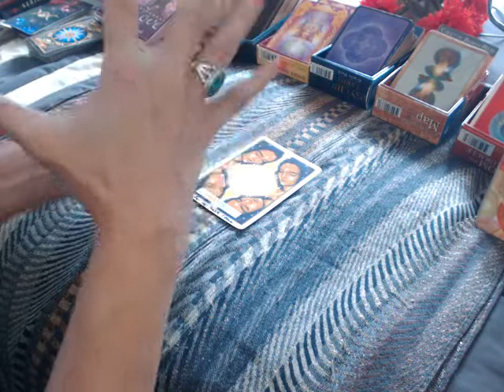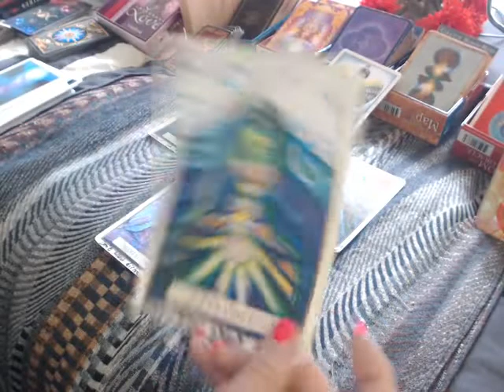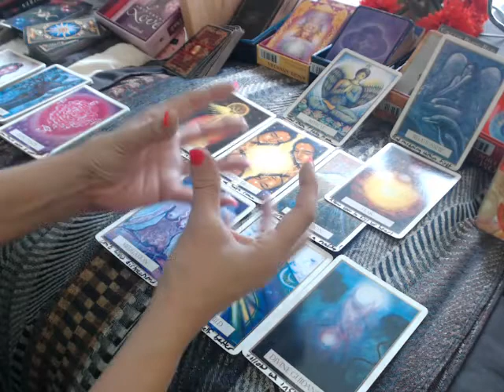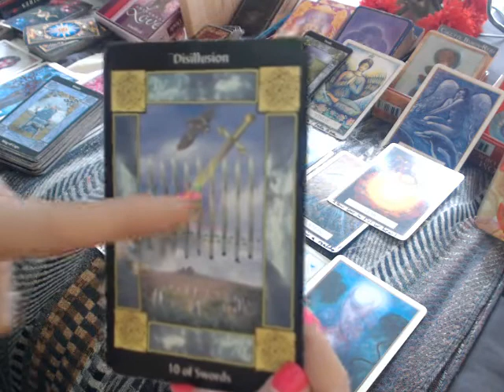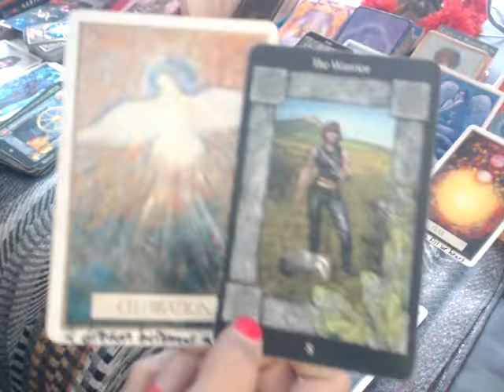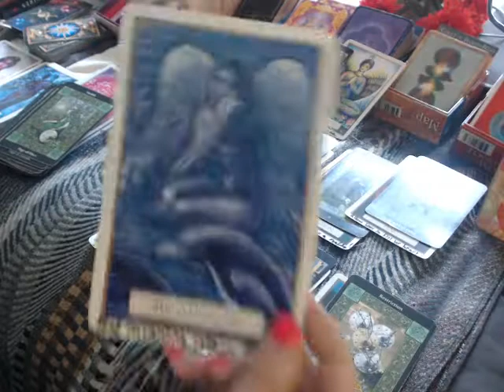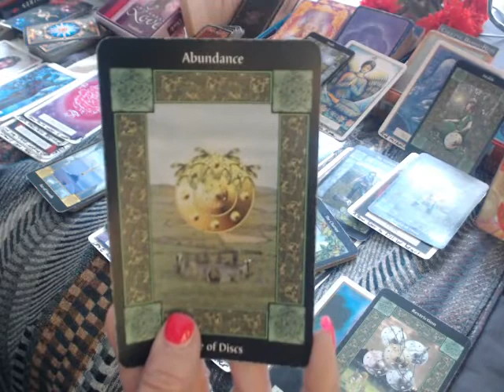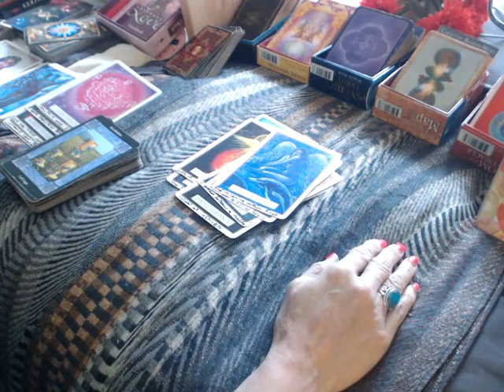AQUARIUS (( March 16-31, 2021 )) Something Unexpected is Manifesting!!